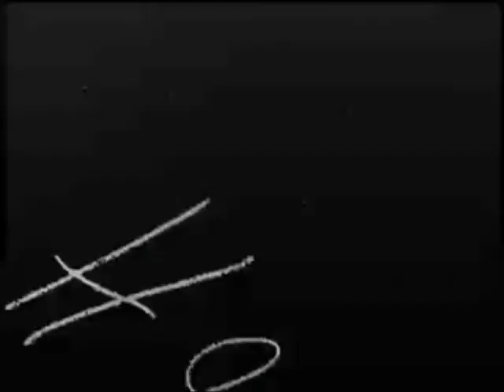MUCK THE BIN BEASTER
MUCK THE BIN